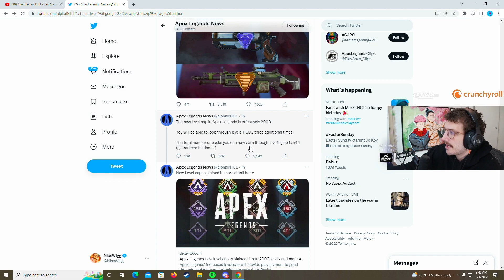i never thought this day would actually come...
Credits to All Creators shown in this video from Twitch & Reddit!